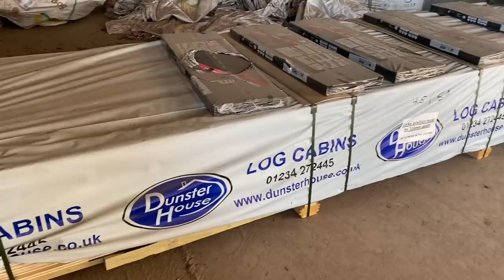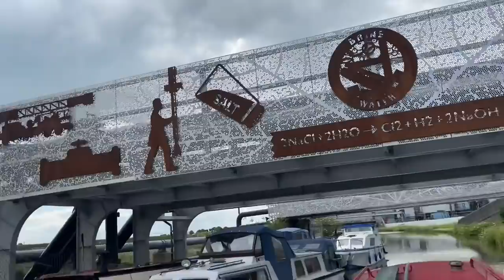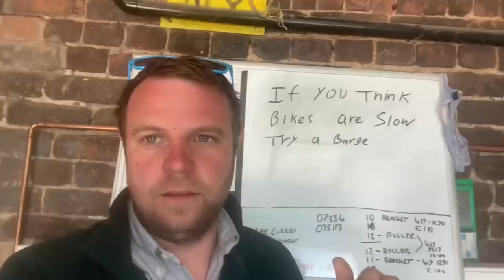Day457 OLLYBLOGS BASE MAKING PROGRESS SAFER ROADS AND A BARGE TRIP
Checking sunflowers day out and shed base prep